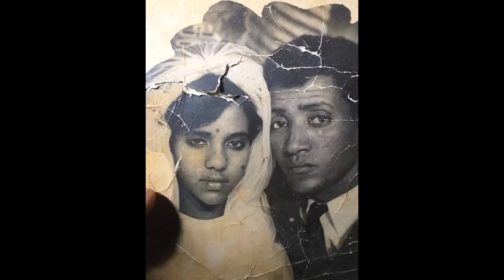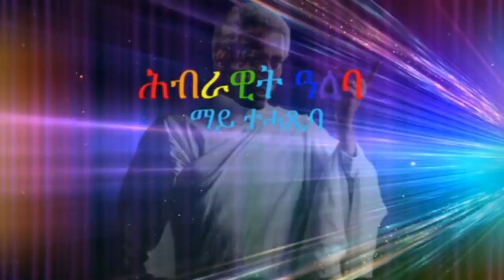Mestyat Betna | ስምረት ገብሪሂወት ድራር ኣበይ ተሰዊራ? ወላዲት ስምረት ምትሕብባርኩም ትጽውዕ